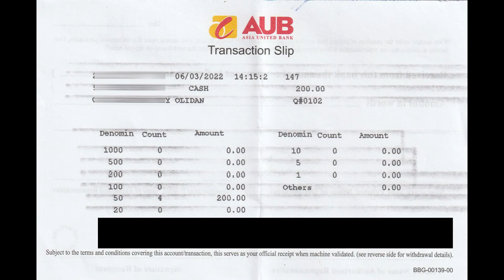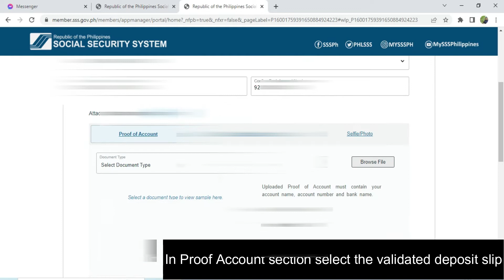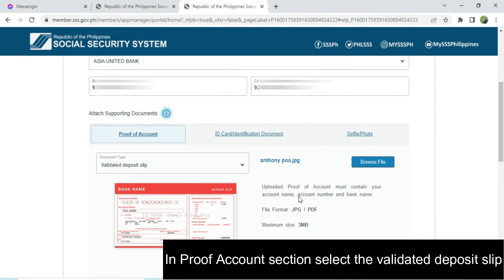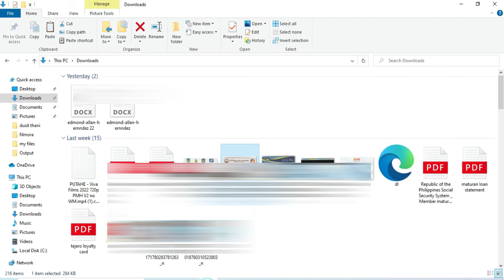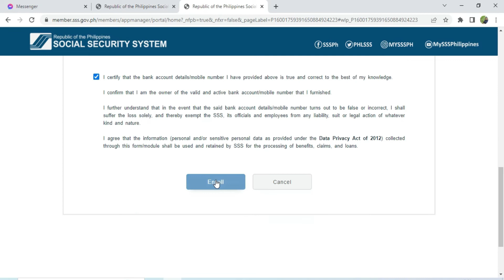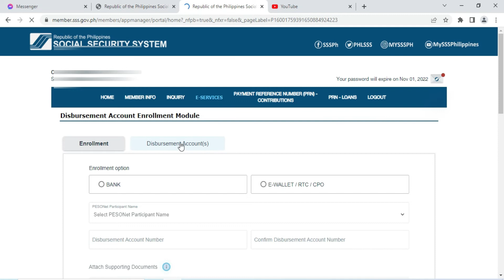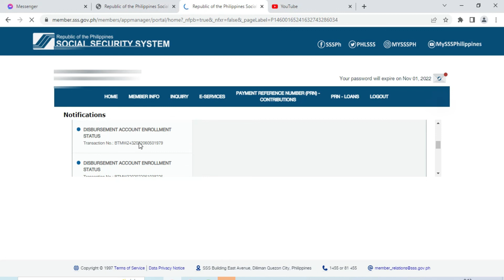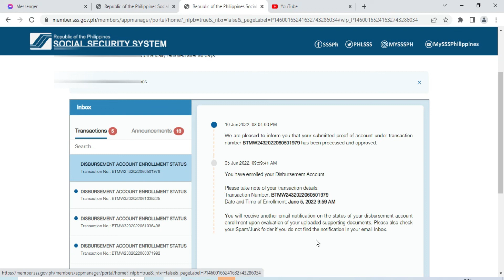How to enroll SSS Disbursement Account using Pag ibig Loyalty Card Asia United Bank (AUB)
FB: Lee Ravales Banana Farm